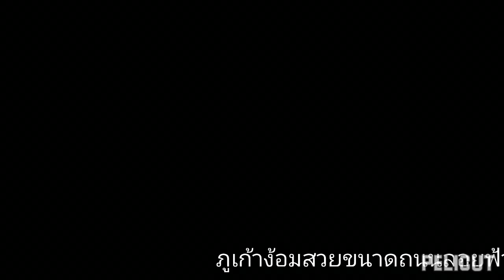ถนนลอยฟ้า ภูเก้าง้อม อำเภอนาแห้ว จังหวัดเลย วิวสวยงามมาก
ภูเก้าง้อม จุดชมวิวสวยงามมาก